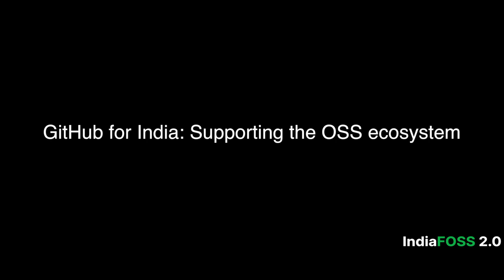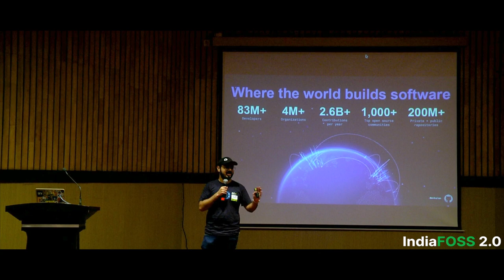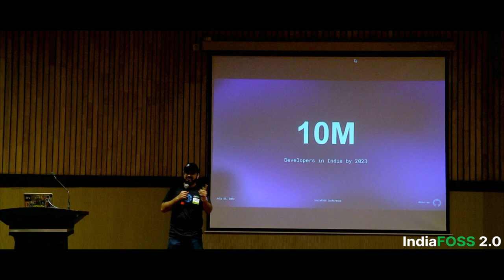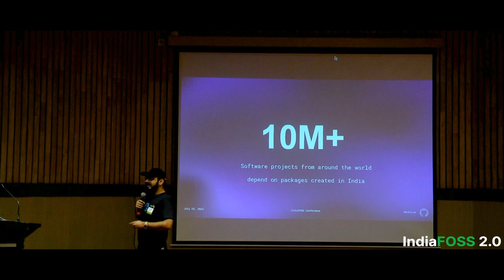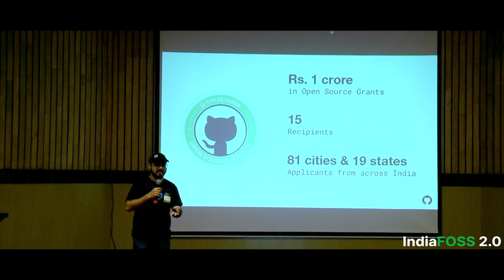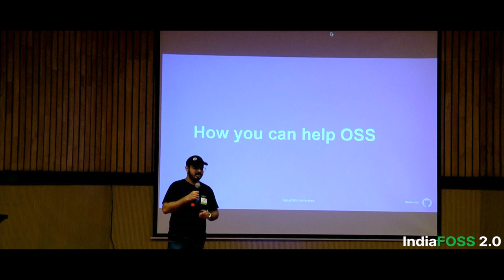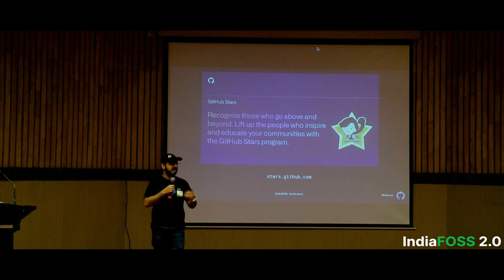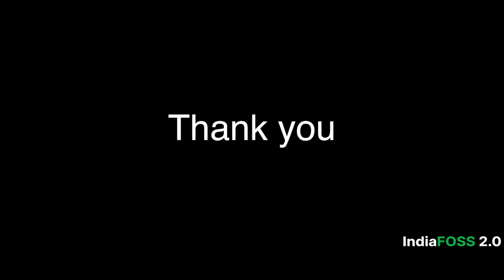GitHub for India: Supporting the OSS ecosystem | Karan MV | IndiaFOSS 2.0 | FOSS United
Description of the proposed talk:
India has a thriving community of open-source creators, making it the second-largest developer community on GitHub. The contributions that developers from India are making to open source show how powerful and invested India’s developers have become. In this talk, learn more about how you can get involved in open source as a developer, open-source creator, or an organisation.